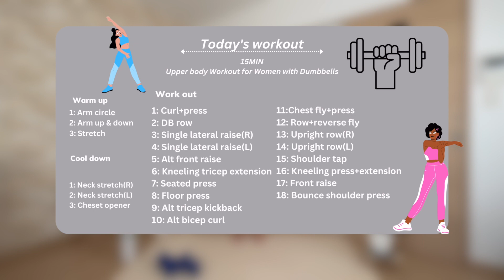15 Minute Upper Body Workout With Dumbbells You Can Do At Home / Sculpt and Tone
Are you ready to try this 15 Minute Upper Body Workout With Dumbbells You Can Do At Home sculpt and tone your arms, shoulders, and chest while building strength and confidence? This workout routine is perfect for busy women on the go who want to achieve noticeable results in a short amount of time.

Remember, consistency is key, so let's embark on this fitness journey together and unlock the stronger, fitter, and more confident you! Get ready to feel the burn and see incredible results with my 15-minute upper body workout for women with dumbbells. Let's get started!

☺️Quick Warm-up and Cool-down included!

Fitness level: All levels
Equipment: Dumbbells
Main muscle worked: Back, Chest, Shoulder, Arms

✨Warm up (40sec + 10sec)
1: Arm circles
2: Arm up & down
3: Stretch

✨Workout (40sec + 10sec)
1: Curl+press
2: DB row
3: Single lateral raise(R)
4: Single lateral raise(L)
5: Alt front raise
6: Kneeling tricep extension
7: Seated press
8: Floor press
9: Alt tricep kickback
10: Alt bicep curl
11: Chest fly+press
12: Row+reverse fly
13: Upright row(R)
14: Upright row(L)
15: Shoulder tap
16: Kneeling press to extension
17: Front raise
18: Bounce shoulder press

✨Cool down (40sec + 10sec)
1: Neck stretch (R)
2: Neck stretch(L)
3: Chest opener

00:00 Introduction
00:30 WARM UP
03:04 WORKOUT
18:03 COOL DOWN